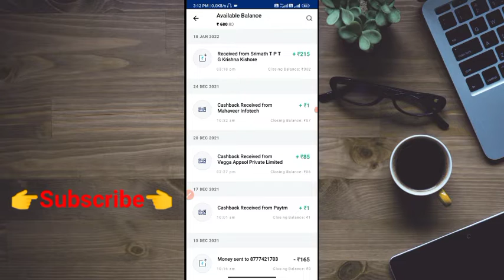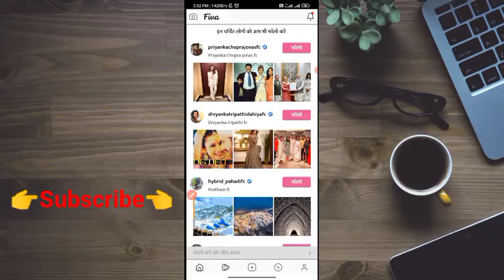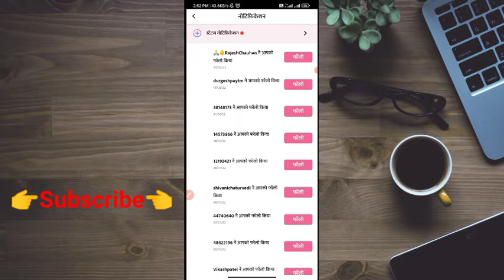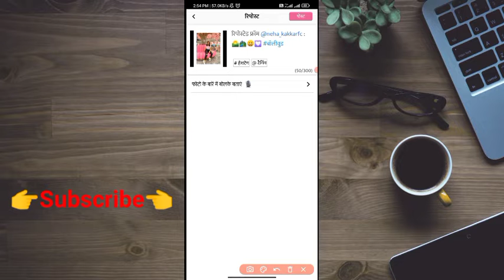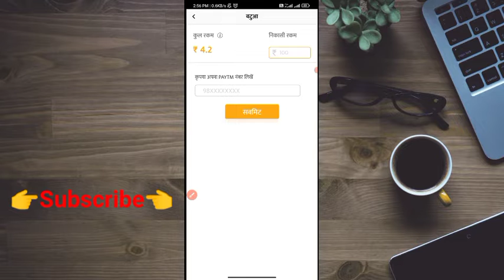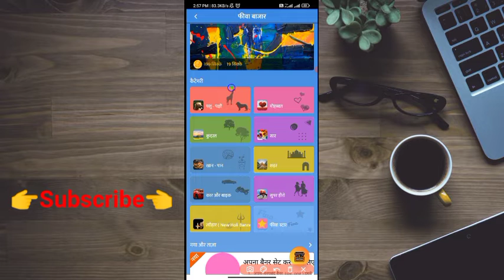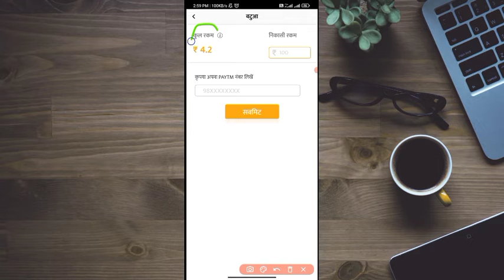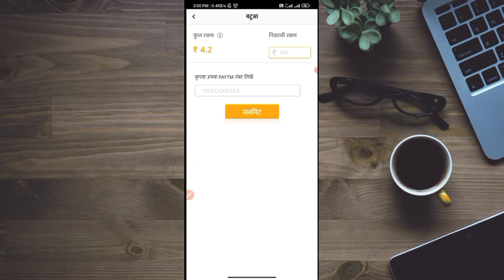🤑Best Refer and Earn App 2022 Today ₹490 PayTM Cash | Earn Money Online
paytm cash
earning apps
best paytm cash earning app
earning app

1. EARN 71000 DAILY PAYTM CASH PLAYING GAMES
2. EASY WAY TO EARN MONEY ONLINE IN 2021 GAMES
3. HOW TO MAKE MONEY ONLINE 2022
4. best earning apps for android 2022
5. best earning apps 2022
6. best paytm cash earning apps
7. paytm cash kaise kamaye
8. earn paytm cash
9. play games and earn paytm cash money online
10. games khel kar paise kaise kamaye